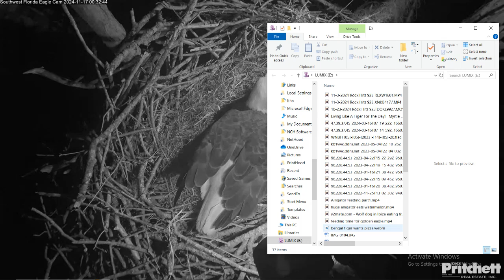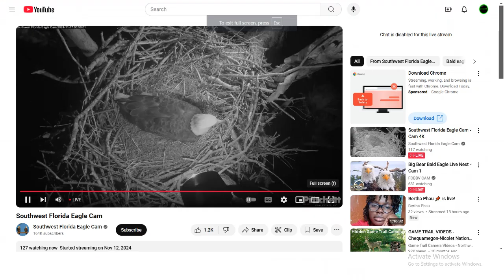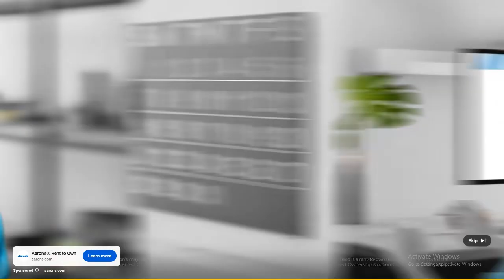SWFL Bald Eagles 11/16/2024 19:46